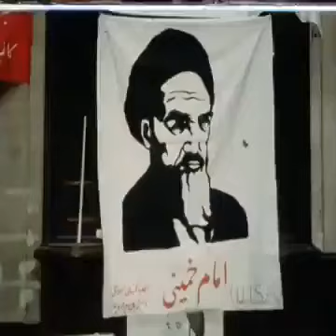یکی از سورئال ‌ترین تصاویرروزهای "شورش" ۵۷